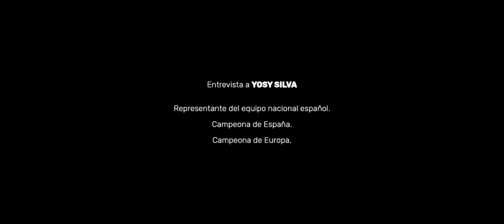serfay yosi coral borrador ‐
🇪🇸 En Coral Hotels, creemos que el deporte es una poderosa herramienta para superar barreras y alcanzar nuevos horizontes 💪 Estamos orgullosos de ser patrocinadores del Club Deportivo Serfay Canarias Futevolei Tenerife, apoyando su dedicación y esfuerzo tanto dentro como fuera de la cancha 🏐

📹🎤 Hoy, te traemos una serie de entrevistas exclusivas con los miembros del Club Deportivo Serfay Canarias Futevolei Tenerife

🏆🥇 Yosy Silva, campeona de España y Europa en categoría femenina, es una de las figuras más destacadas del Club de Futevolei Serfay. Nos comparte cómo su pasión por este deporte nació en el seno de su familia. Lo que comenzó como una actividad al aire libre durante la pandemia, se ha convertido en una parte esencial de su vida. Para Yosy, el futevolei es mucho más que un deporte: es pasión, compromiso y una forma de vida ❤️

☘ Le deseamos mucha suerte en la final europea en Bastia, representando a España 🇪🇸🔥 los días 30 y 31 de agosto 📆

🇬🇧 At Coral Hotels, we believe that sports are a powerful tool to overcome barriers and reach new horizons 💪

Today, we bring you a series of exclusive interviews with the members of the Serfay Footvolley Club, who inspire us with their dedication both on and off the court 🏐

✨ Yosi Silva, Spanish and European champion in the women’s category, is one of the most outstanding figures of the Futevolei Serfay Club. She shares how her passion for this sport was born within her family. What began as an outdoor activity during the pandemic has become an essential part of her life. For Yosy, footvolley is more than just a sport: it’s passion, commitment, and a way of life. ❤️